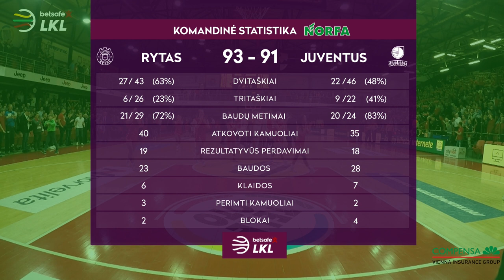„Betsafe–LKL“ rungtynių apžvalga: „Rytas“ - „Juventus“ [2019-05-15]